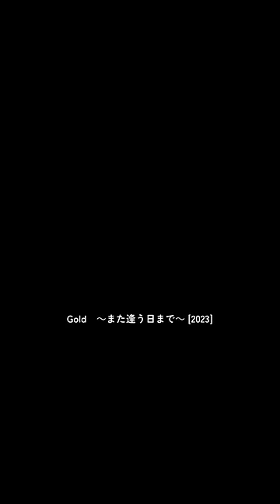Hikaru Utada 25th Anniversary Movie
※一部楽曲はベストアルバムの収録音源とは異なります※

宇多田ヒカル　SCIENCE FICTION　TOUR
アプリのダウンロードはこちら

マリンメッセ福岡　　7月13日(土)15:30開場 17:00開演   7月14日(日)14:30開場 16:00開演
Aichi Sky Expo（愛知県国際展示場）ホールA   7月19日(金)17:00開場 18:30開演   7月20日(土)15:00開場 16:30開演
さいたまスーパーアリーナ　 7月24日(水)17:00開場 18:30開演   7月25日(木)17:00開場 18:30開演
宮城・セキスイハイムスーパーアリーナ 7月30日(火)17:30開場 18:30開演   7月31日(水)17:30開場 18:30開演
国立代々木競技場第一体育館　8月3日(土)15:00開場 16:00開演    8月4日(日)15:00開場 16:00開演
大阪城ホール　　8月27日(火)17:30開場 18:30開演   8月28日(水)17:30開場 18:30開演
Kアリーナ横浜　　8月31日(土)15:00開場 16:30開演   9月1日(日)15:00開場 16:30開演